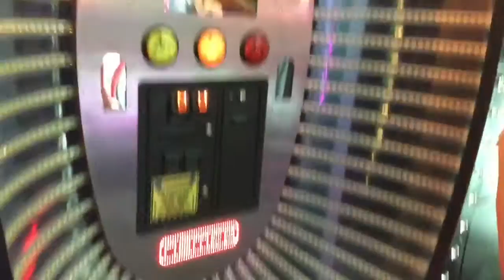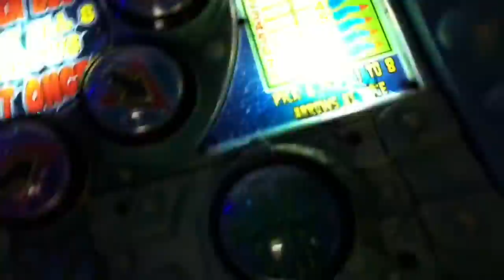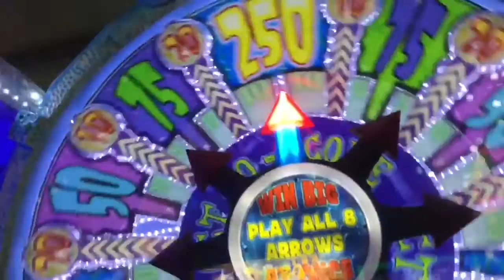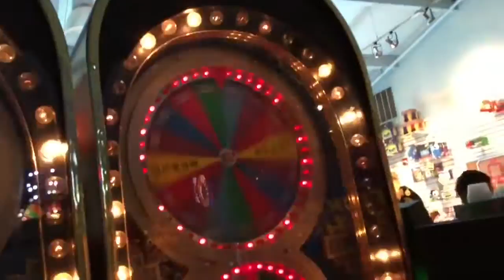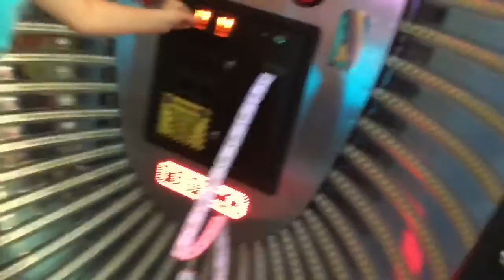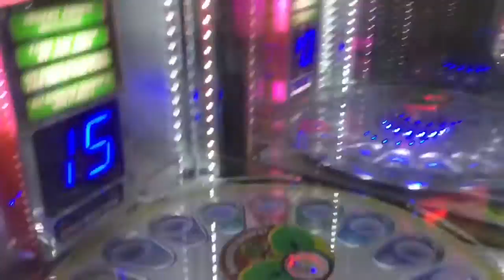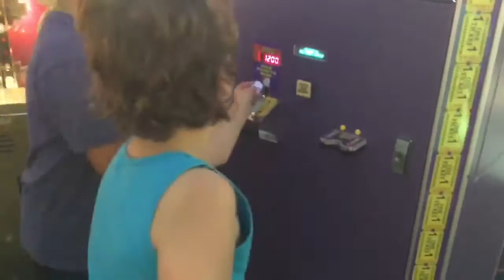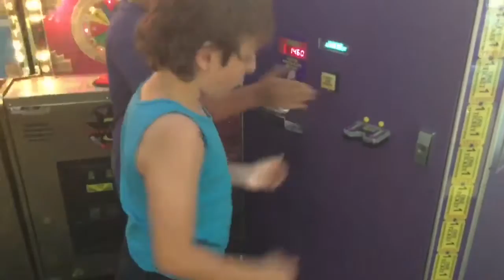Paradise Park Arcade Adventures Part 2! The Total Announced!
Check Paradise Park Out!!